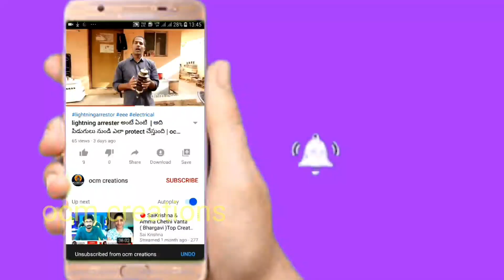why gravel is used in substation | what are the advantages | ocm creations